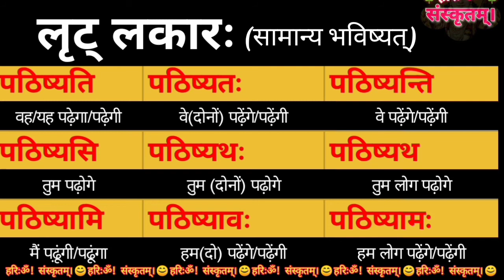पठ् धातु के पांचो लकार | उच्चारण और अर्थ | path dhatu pancho lakar कक्षा ९ Class 9th up board ncert